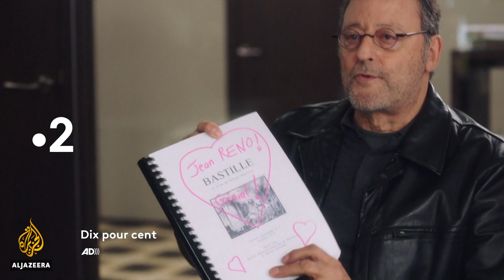France undergoing TV renaissance amid pandemic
French programmes and series are seeing a revival amid the coronavirus pandemic and lockdowns.

Streamed series has been a welcome distraction but many viewers are not watching the usual Hollywood offerings.

French shows have become surprise hits, breaking language barriers in a market usually dominated by English-language shows.

Al Jazeera's Natacha Butler reports from Paris, France.